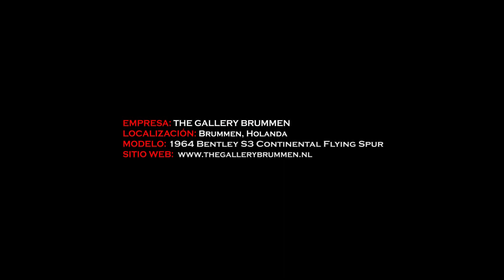BENTLEY S3 CONTINENTAL FLYING SPUR 1964 - Modest test drive - V8 Engine sound | SCC TV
Recently we came across this beautiful Bentley S3 Continental Flying Spur 1964 at The Gallery in Brummen, The Netherlands.  We took the car for a little spin! We love to hear your comments on our videos.

The Bentley S3 is a four-door luxury car produced by Bentley from late 1962 until 1965.

The S3 was very similar to the S2. The most-visible difference was a four-headlamp layout that paved the way for the radically new Bentley T1 in 1965. The interior was modified with individual seats for front passengers and increased leg room in the rear. The 6.2 L (6230 cc/380 in³) V8 engine continued with minor modifications. The power steering was also improved.